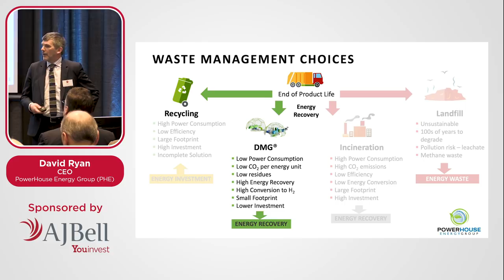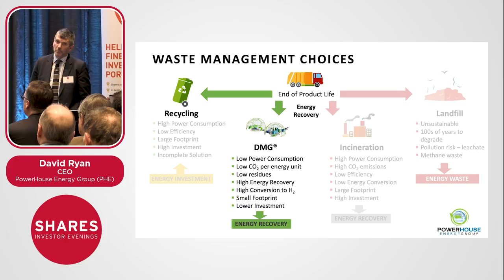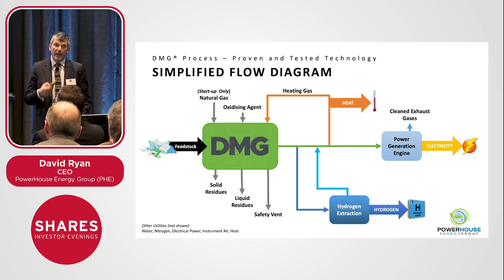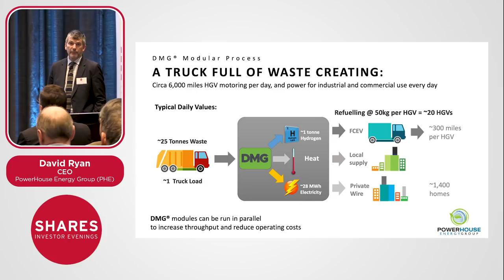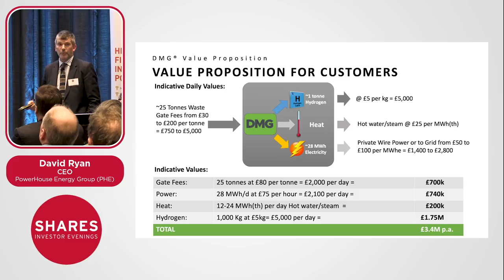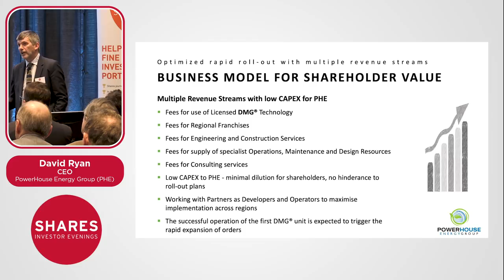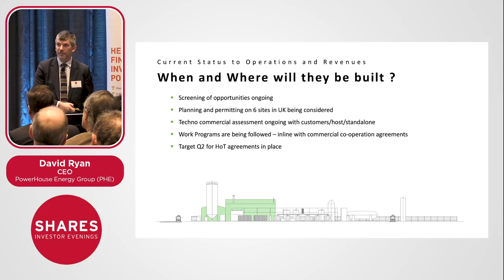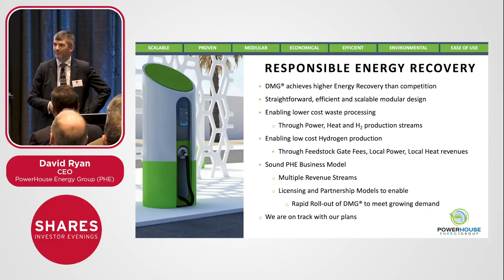Powerhouse Energy Group (PHE) - David Ryan, CEO